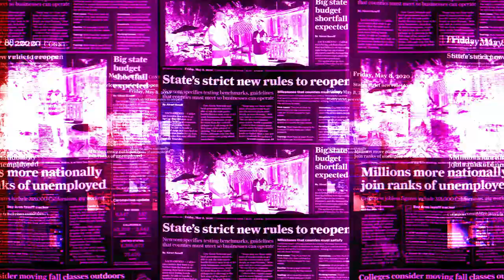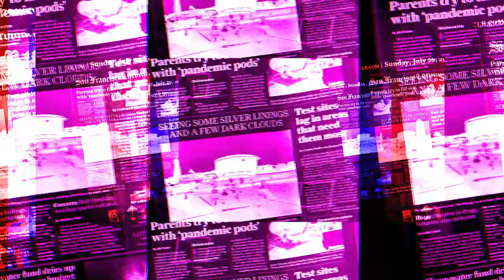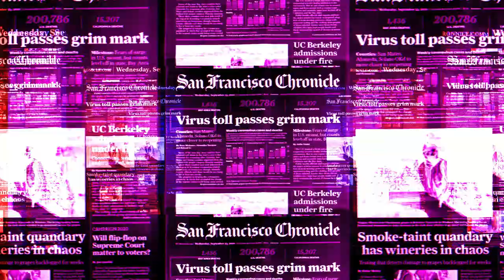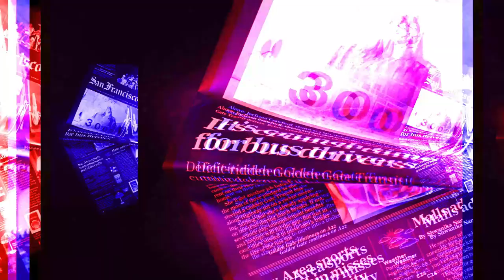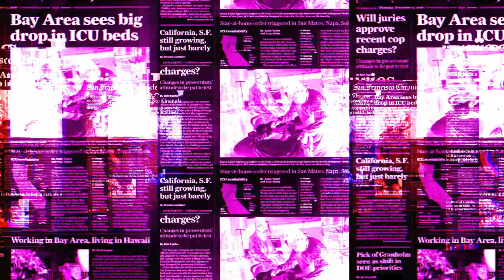Visual Audio (2020 a year in headlines)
Put on your 3D glasses!
From the album: Seeing is Believing by Dimensional Holofonic Sound.

An earlier version of this video was shown on our New Years Eve broadcast on Dec 31st, 2020.